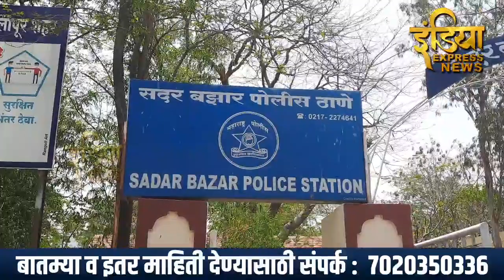Breaking | सुलेमानी पत्थर | तोतया पोलीस | पाच लाख रुपये हिचकवले | पोलिसांनी तिघांना ठोकल्या बेड्या.